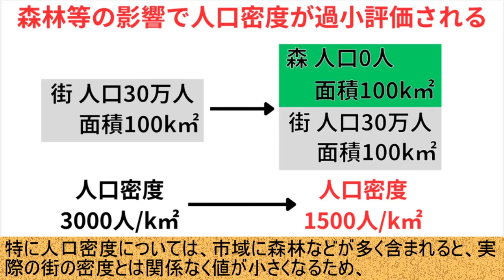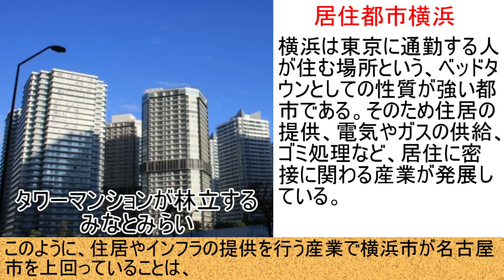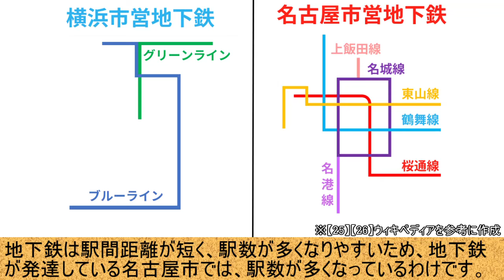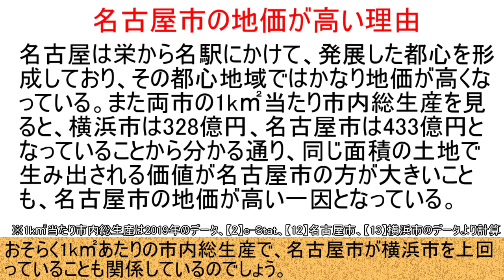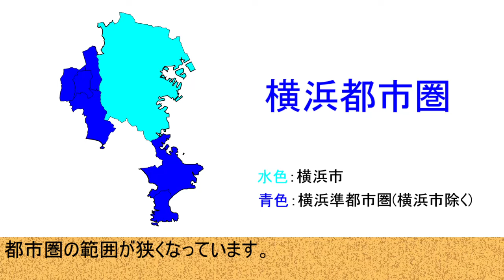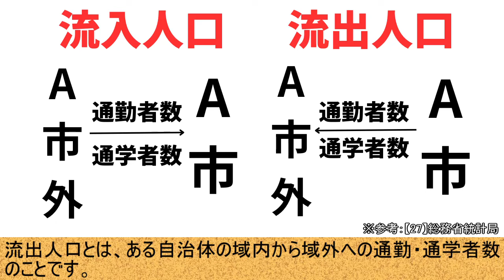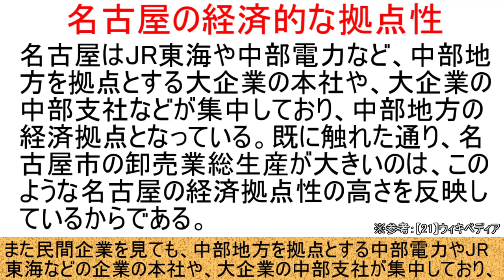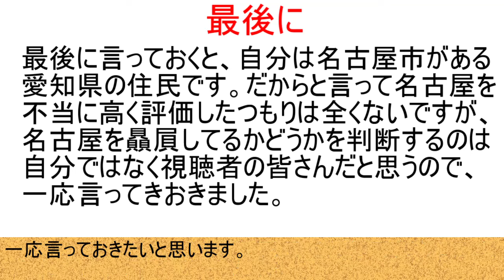【横浜VS名古屋】日本三大都市はどっち？横浜と名古屋をいろいろな面から比較してみた！【ゆっくり解説/都市比較】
e-Stat「令和３年経済センサス‐活動調査」
【12】名古屋市「市民経済計算（分野別統計調査結果）」
【14】金本良嗣・徳岡一幸「日本の都市圏設定基準」
2023年12月30日にアクセス
【23】日本の超高層ビル「超高層ビルINDEX／2023年竣工予定迄」
2024年1月2日にアクセス
【29】総務省統計局「Ⅲ 国勢調査の結果で用いる用語の解説」
2024年1月6日にアクセス
【31】円周率３パーセント、cc表示4.0を継承